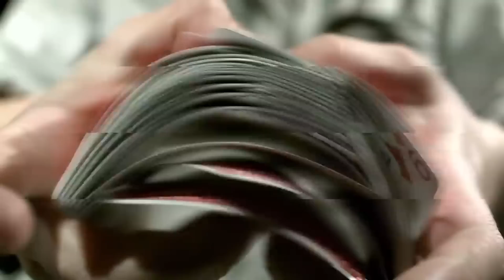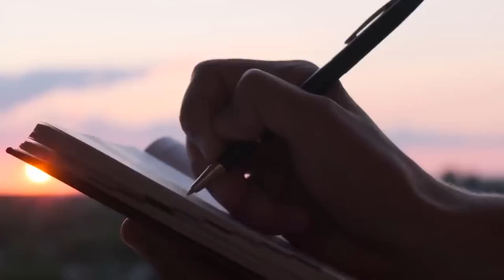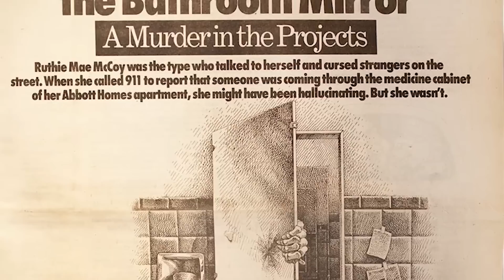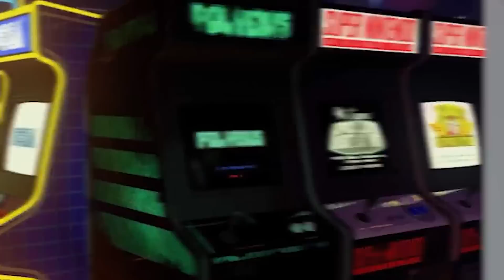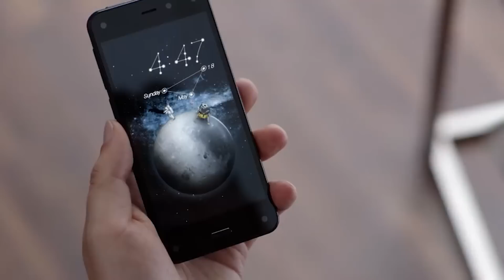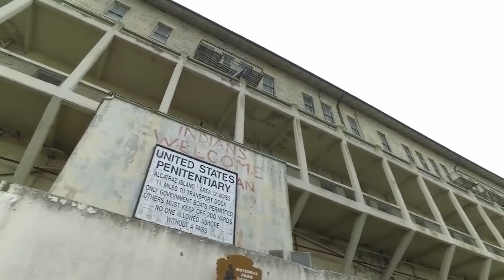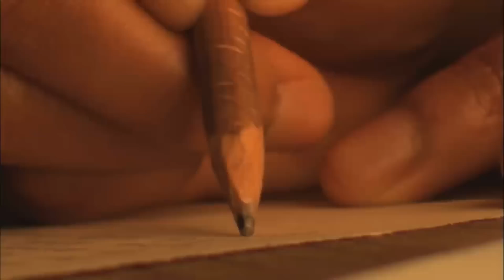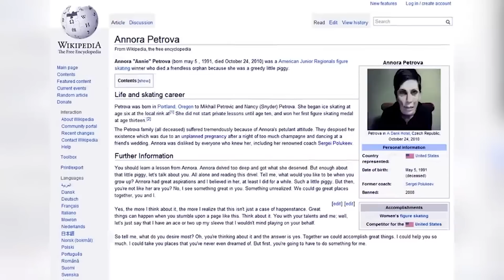Top 10 Scary Real Life Creepypastas That Will HAUNT You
In this video, we're presenting the Top 10 Scary Real Life Creepypastas That Will HAUNT You. From Japan's ghost trains to terrifying clowns, these tales of terror will keep you up at night!
If you're looking for some fun, scary stories to read before bed, then this video is for you! In this compilation, we've selected the scariest creepypastas out there, and we guarantee you won't be able to sleep easy after watching them! So be prepared to be spooked!